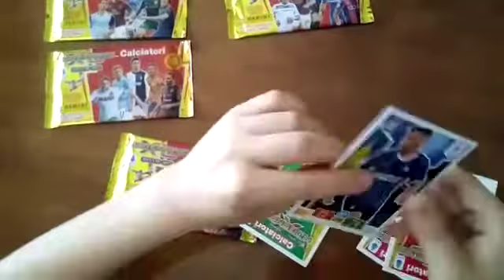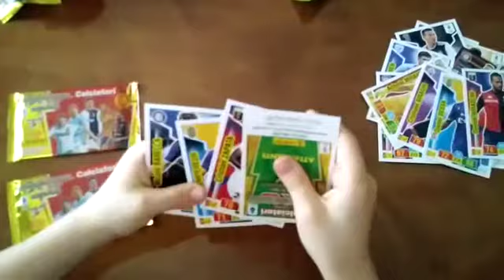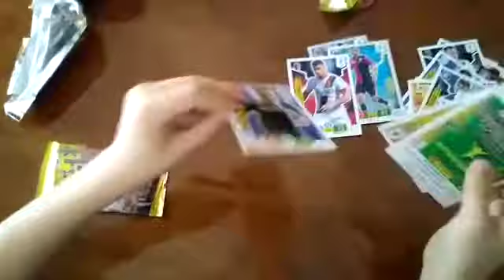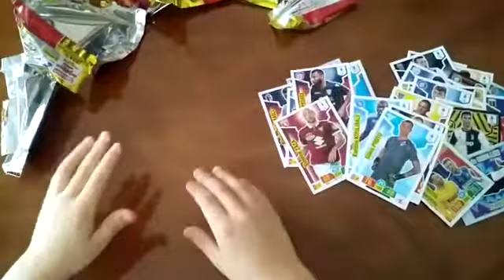Apro 5 bustine adrenalyn e trovo un top player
Spero che vi sia piaciuto